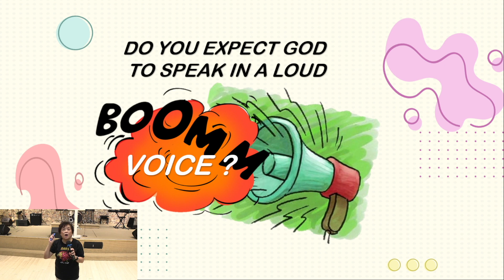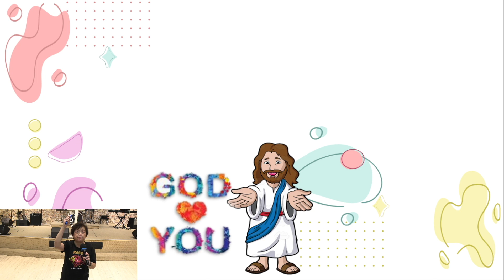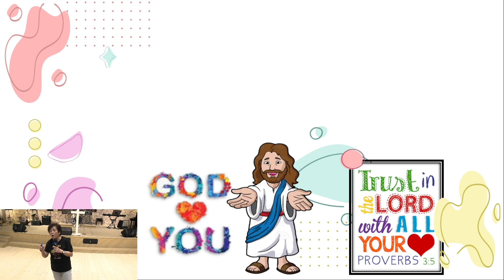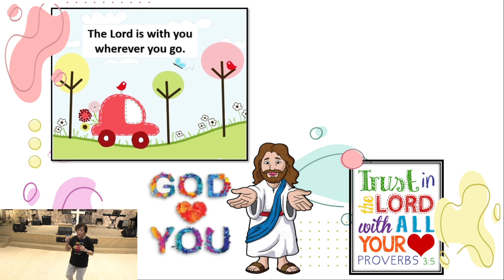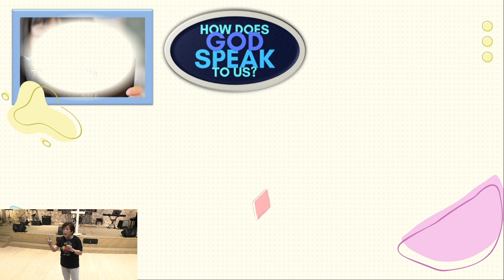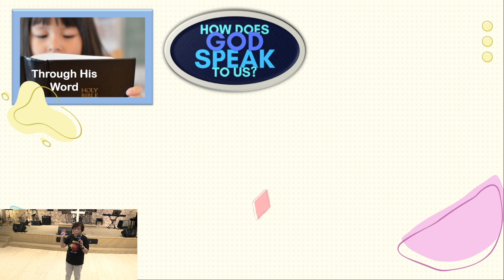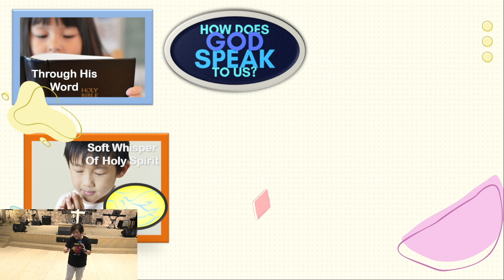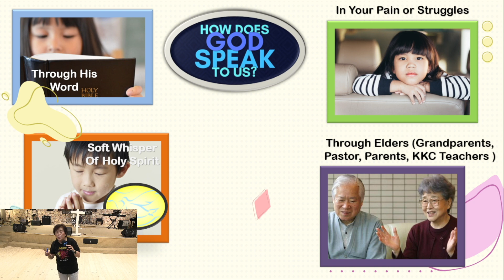CGBC KKC at Home 9 July 2023 “The Lord Speaks to Elijah"